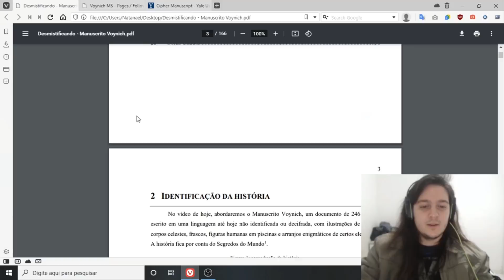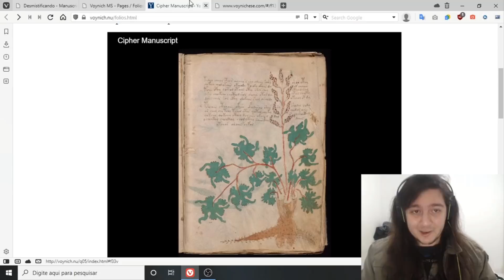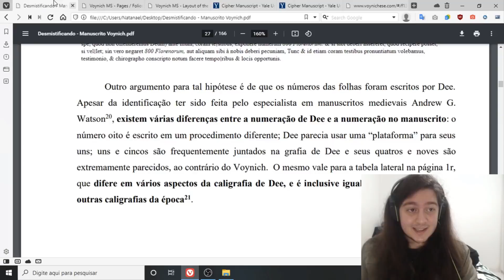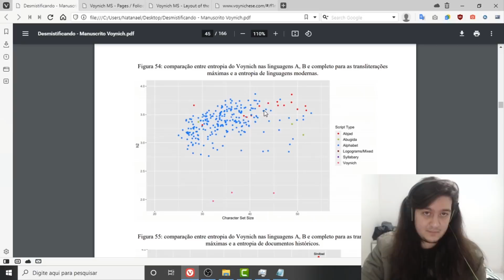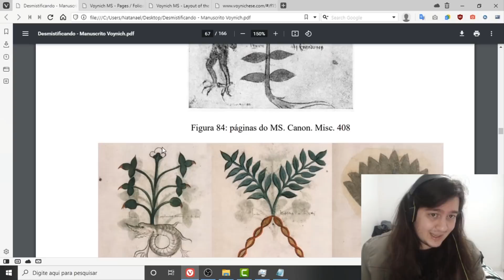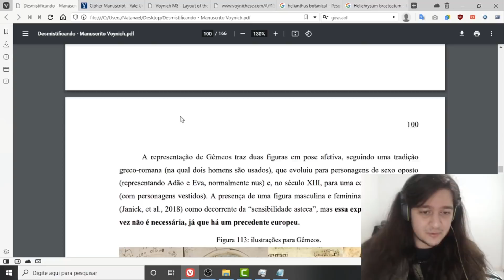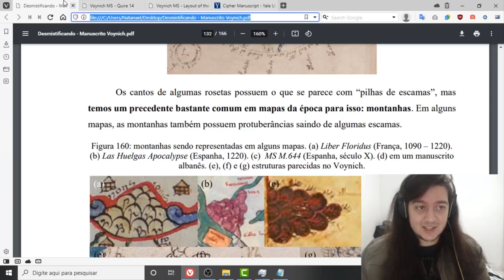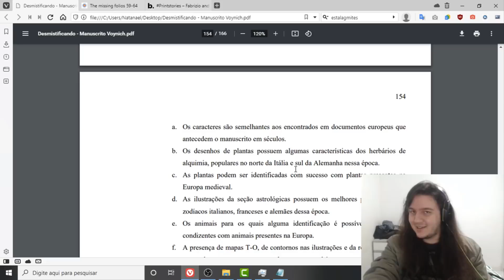Desmistificando: manuscrito Voynich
. O manuscrito Voynich é um manuscrito medieval escrito em uma linguagem desconhecida, que resistiu às tentativas de decifrá-lo até o momento. Alguns clamam que ele foi feito no Novo Mundo ou, ainda, que ele representa uma realidade paralela ou um artefato fora de época.

00:00:00 - Identificação da história
00:02:07 - Como identificar e referenciar o manuscrito?
00:14:50 - Do que o manuscrito é feito?
00:22:25 - Em que ordem o manuscrito foi produzido?
00:34:34 - O que sabemos sobre os proprietários conhecidos do manuscrito?
00:40:33 - É possível que o manuscrito tenha pertencido a John Dee ou Roger Bacon?
00:48:45 - O que podemos dizer sobre a caligrafia e os símbolos utilizados?
01:02:01 - O que podemos dizer sobre a linguagem de escrita do ponto de vista estatístico?
01:20:58 - O que podemos dizer do texto não cifrado inserido no manuscrito?
01:26:35 - O manuscrito faz parte de alguma tradição de herbários?
01:32:09 - Podemos identificar as plantas?
01:47:40 - Quais são os precedentes da seção astrológica?
01:58:45 - Podemos identificar os demais animais?
02:02:22 - O que as páginas astronômicas e cosmológicas procuram representar?
02:06:32 - Quais os precedentes da seção biológica?
02:09:30 - É possível identificar os objetos presentes no manuscrito?
02:11:24 - O que dizer da página de rosetas?
02:18:35 - E as tentativas em decifrar (ou identificar) o manuscrito?
02:36:01 - Conclusões